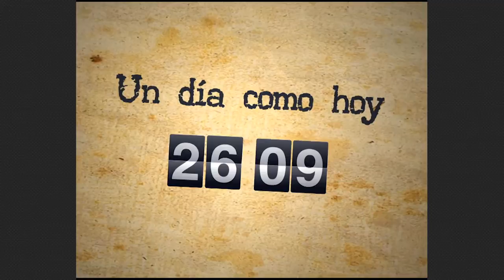Un día como hoy 26/09│Muere un expresidente en el Real Felipe del Callao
En 1825 falleció el segundo presidente del Perú, José Bernardo de Tagle, encerrado en la Fortaleza Real Felipe del Callao. Ya en 1983 se produce el incidente del Equinoccio de otoño. Twitter: @RPPNoticias